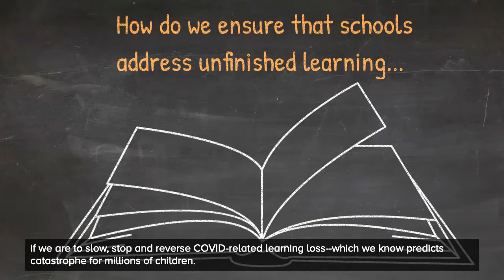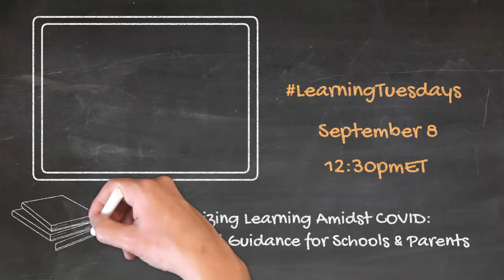Prioritizing Learning Amidst COVID